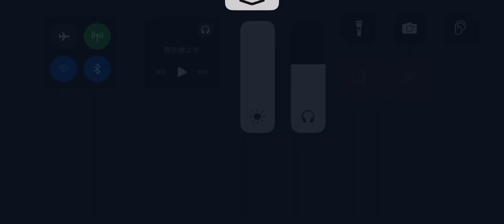第五人格 協力狩り レオ ピエロ戦 湖景村【曲芸師 灰陰】2024年2月19日